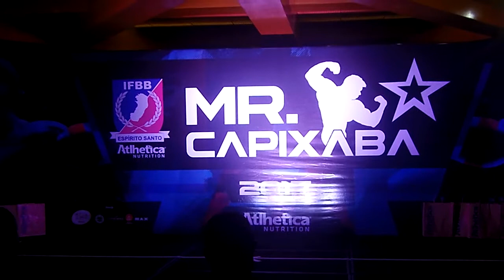Atletas Men's Physic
campeonato de fisiculturismo IFBB ES apresentação dos Men's da noite!